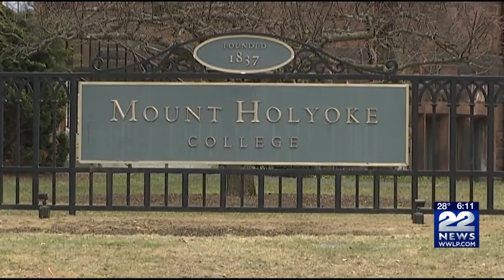Former San Juan mayor to work at Mount Holyoke College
Former Mayor of San Juan, Puerto Rico, Carmen Yulin Cruz, has announced she will be taking on a new role in education at Mount Holyoke College.